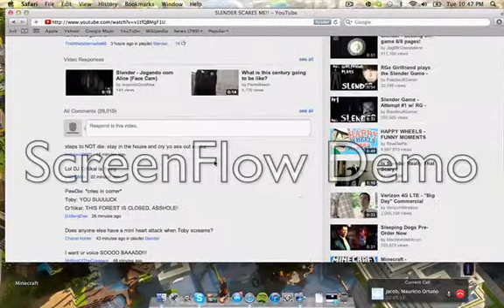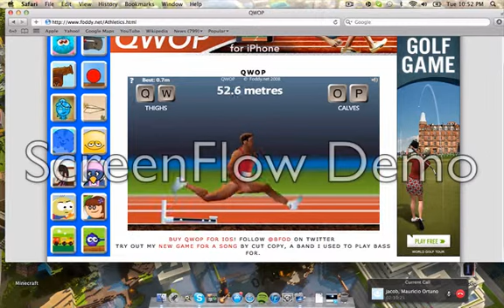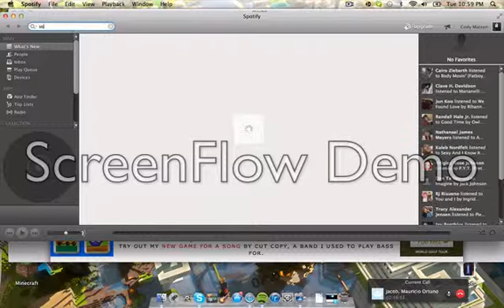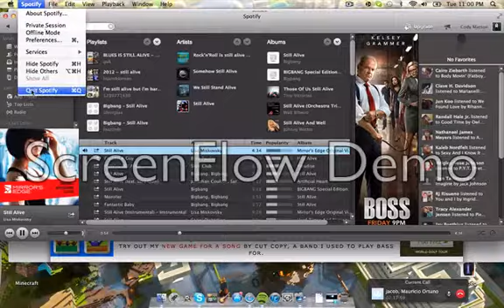Qwop Sucks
Qwop sucks. Too easy.